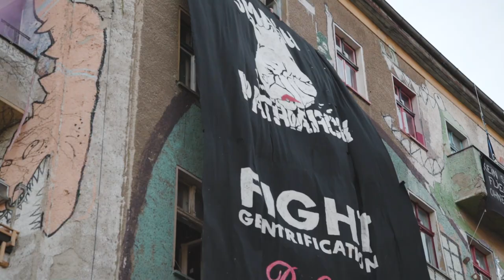1. Mai Berlin - Von Omar Akahare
Es war ein verrückter Tag gestern in Berlin!